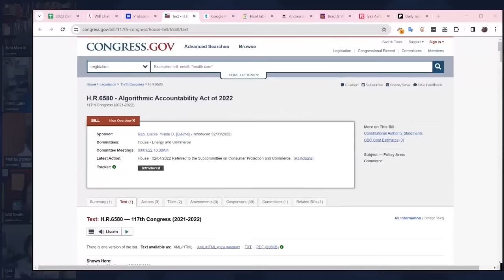2023 Tech Predictions Results Show - DTNS 4674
It's the 2023 DTNS Predictions Results episode. This is where we look back on the predictions we made about technology and the tech industry in the year 2023 back in December of 2022 to see how they actually turned out! Who came out on top?

Starring Tom Merritt, Sarah Lane, Will Smith, Andrea Jones-Rooy, Iyaz Akhtar, Roger Chang

Today’s guest:
Andrea Jones-Rooy